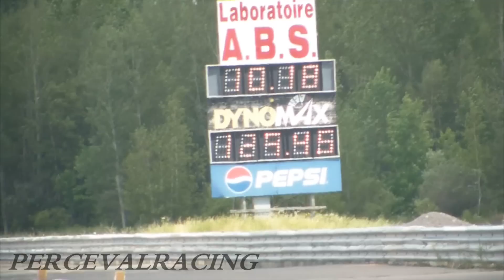DG Racing chevelle- Napierville Dragway